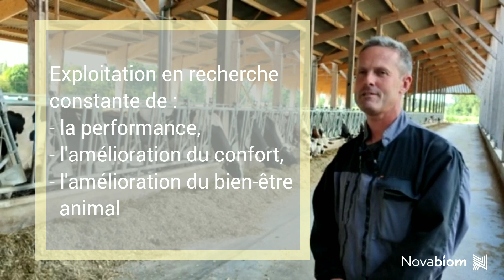Retour d'expérience - Litière Miscanthus & bovins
Laurent Sourdin, éleveur de 230 vaches laitières en Bretagne, nous raconte son retour d'expérience sur l'utilisation du miscanthus en litière. Il profite ainsi des nombreux avantages de ce paillage, tant pour le bien-être de ses vaches que pour son confort de travail.